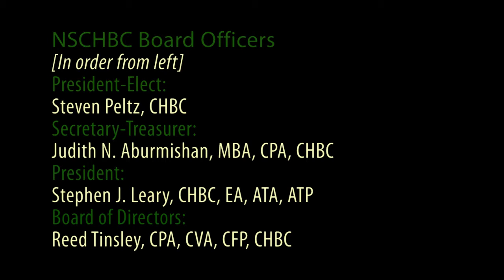Health Reform & Accountable Care - NSCHBC response to Supreme Court Ruling